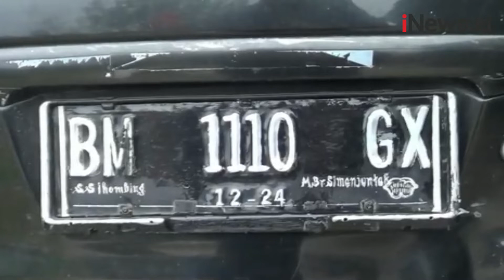Pikap Tabrak 2 Mobil Parkir, 3 Orang Kritis di Tapanuli Utara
Mobil pikap menabrak dua mobil yang sedang parkir di pinggir jalan. TKP di Jalan Tarutung - Siborong Km 13-14 di Desa Hutaraja, Tapanuli Utara. Akibat peristiwa itu, tiga orang terluka dan kritis dilarikan ke RSUD Tarutung.

Android: inews.id/android
iPhone: inews.id/ios